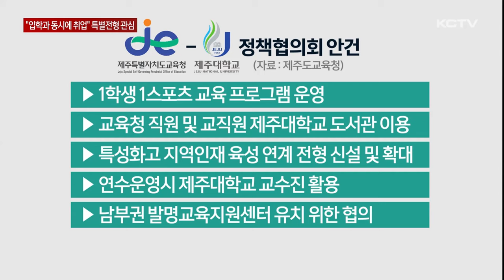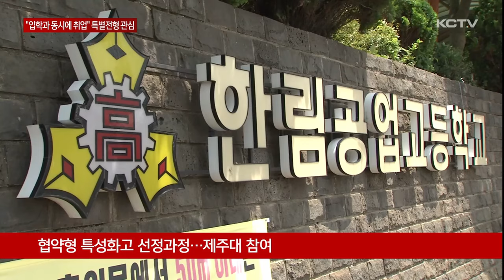"입학과 동시에 취업"…특별전형 신설 추진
도내 대표 특성화고등학교인 한림공고는 최근 항공우주 분야 협약형 특성화고로 선정됐는데요.

이처럼 협약형 특성화고를 나온 졸업생들이 대학 입학과 동시에 취업을 보장하는 특별전형 도입이 추진돼 성사 여부에 관심이 쏠리고 있습니다.

지역 인재 육성 방안을 논의하기 위한 제주도교육청과 제주대학간에 정책협의회가 열렸습니다.

제주지역 초·중등과 고등 교육 분야 발전을 위한 협의기구인 이번 회의에선 모두 5건의 안건이 논의됐습니다.

제주도교육청은 청소년 스포츠 프로그램 운영에 따른 대학 교수진의 지원 방안과 함께

지역사회 발전에 기여할 수 있도록 전문계고의 지역인재육성 특별전형 신설을 요청했습니다.

특히 항공우주 분야 협약형 고등학교로 지정된 한림공고 졸업생들의 진학을 돕기 위한 방안도 논의됐습니다.

제주대측은 발명특화 전시와 체험 공간을 제공하는 남부권 발명교육지원센터 유치를 위한 제주도교육청의 협력을 요청했습니다.

"교육발전특구 지정에 가장 중요한 핵심 분야는 역시 제주대학이 몇몇 학과, 요즘 아이들이 좋아하는 학과에서 지역 학생들을 우선 선발이라고 하는 이러한 부분들이 상당한 역할을 했다(고 생각합니다.)"

이번에 논의되는 협약형 특성화고 특별전형은 종전 특별전형과 성격이 크게 다릅니다.

현재에도 농업계열부터 상업계와 공업계 등 동일계열 특별전형을 통해 특성화고 졸업생에게 대학 입학 기회를 주고 있습니다.

하지만 이번에 논의되는 특별전형은 대학 입학과 동시에 취업이 확정되는 이른바 조기취업형 계약학과입니다.

실무형 전문 인력을 양성하기 위해 시행하는 제도로 대학에서 직무에 맞는 맞춤형 교육을 받고 입사하는 전형입니다.

[김일환 / 제주대 총장]
"제주도의 우수한 인적 자원이 물론 서울도 육지에 갈 수도 있지만 지역 소멸시대에 제주대에 많이 와서 가장 살기 좋은 제주도가 되는데 우리 도교육청과 저희 대학이 중심이 돼야 되지 않나 (생각합니다)."

한림공고가 협약형 특성화고로 선정되기까지 제주대학과 한화가 참여했던 것을 고려할 때 이 같은 특별전형 신설가능성을 높히고 있습니다.

한림공고가 내년부터 본격적으로 항공우주 분야 인재 양성을 위한 교육과정을 운영할 예정인 가운데 졸업생은 취업난을, 기업은 준비된 인재를 고용할 수 있는 특별전형 도입 성사 여부에 관심이 쏠리고 있습니다.